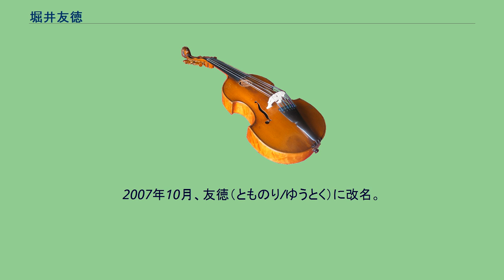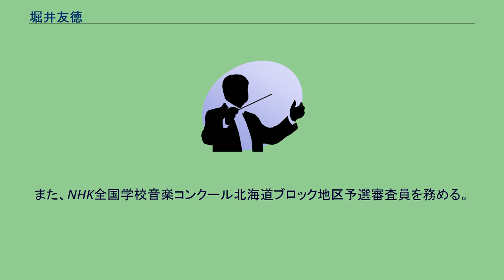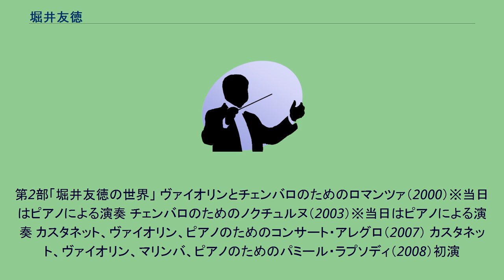堀井友徳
堀井 友徳（ほりい とものり、1973年 - ）は日本の作曲家である。
本名、堀井智則（ほりいと ものり）。
北海道苫小牧市出身 。
2007年10月、友徳（とものり/ゆうとく）に改名。
1991年度札幌日本大学高等学校卒業。
1992年東京音楽大学器楽専攻（打楽器）入学、その後作曲を志し、副科で藤原豊に、和声学を有馬礼子に師事。
1994年同大学作曲専攻に再入学、正規に伊福部昭クラスの最終門下となる。
並行して池野成、三木稔のゼミナールにも参加。
1997年度同大学卒業。
『ゴジラvsデストロイア』、交響組曲『わんぱく王子の大蛇（おろち）退治』 のスコア書き、キングレコードの数々のセッション録音等のアシスタントを務め、卒業後も、その他伊福部昭の最晩年のアシスタントを師が没するまで務めた。
長く東京で活動していたが、伊福部昭の死後、北海道へ戻る。
2008年1月より道新文化センター講師。
また、NHK全国学校音楽コンクール北海道ブロック地区予選審査員を務める。
現在、自宅で音楽教室「HORII MUSIC ROOM」を主宰、ピアノと作曲を中心に後進の指導に当たっている。
編曲 2008年10月、北海道室蘭市にて、札幌交響楽団元首席打楽器奏者、カスタネット奏者の真貝裕司の演奏会の第2部で「堀井友徳の世界」と銘打って個展が開催された。
その際、演奏された曲目は以下の通り。
第2部「堀井友徳の世界」 ヴァイオリンとチェンバロのためのロマンツァ（2000）※当日はピアノによる演奏 チェンバロのためのノクチュルヌ（2003）※当日はピアノによる演奏 カスタネット、ヴァイオリン、ピアノのためのコンサート・アレグロ（2007） カスタネット、ヴァイオリン、マリンバ、ピアノのためのパミール・ラプソディ（2008）初演